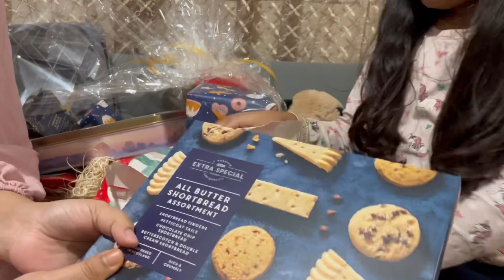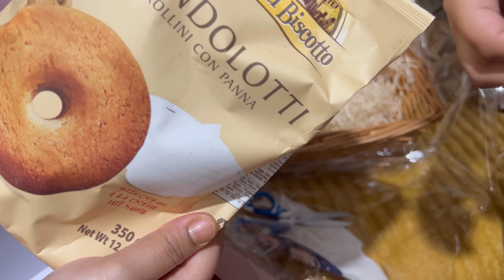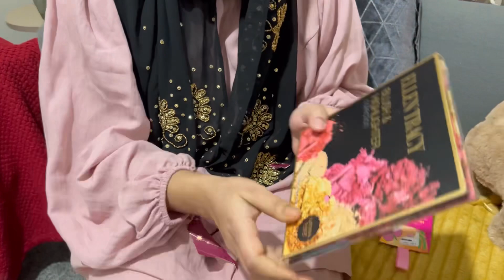গিফট ওপেন করি চলেন, কেয়ার হোম থেকে অনেক গিফট পেয়েছি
Hello Everyone ,its me Naurin from Naurin Nila vlog.As a Lifestyle vlogger In my channel i share my Lifestyle in Dailyvlog.Where i share something new,sometimes shopping vlog,cooking vlog,travel vlog. i am a bangali youtuber in uk.A proud Bangladeshi Mum in UK.